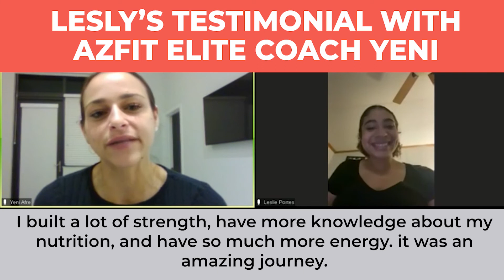Lesly Testimonial with AZFIT Elite coach Yeni